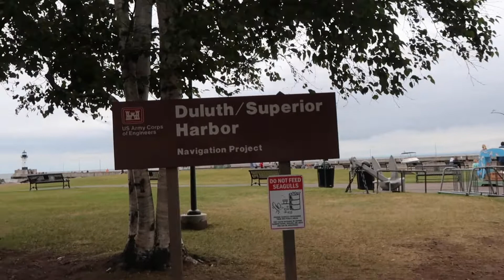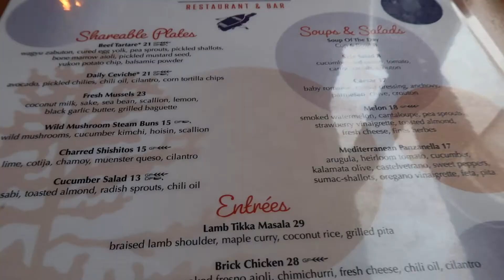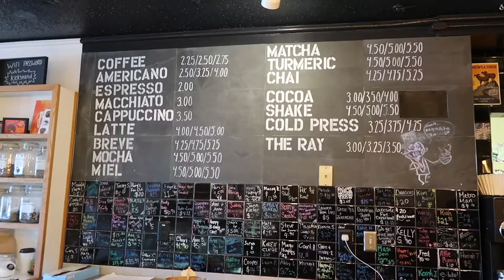MINNESOTA VLOG: Duluth harbor - lift bridge, lighthouses & canal park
Come explore the Duluth harbor at Canal Park! We walk along the shore of Lake Superior seeing the sights of Duluth, from the lift bridge, to lighthouses, and a Nordic sauna. We grab food at the delicious Lake Ave and visit some local shops. Put Duluth on your Minnesota bucket list a stunning destination no matter the season!